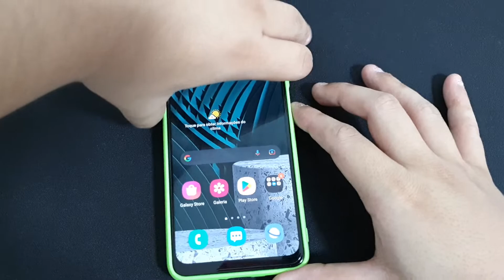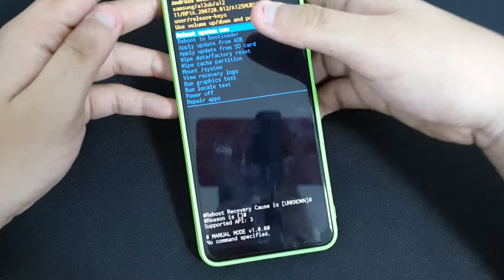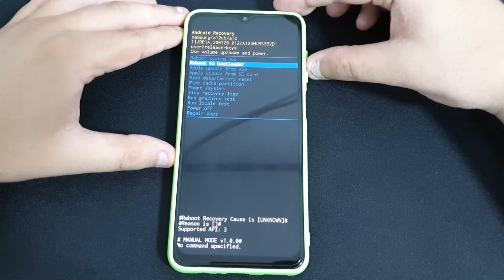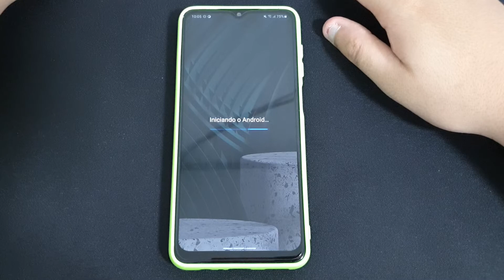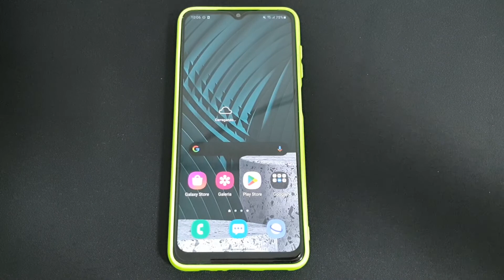Como acessar o modo fast boot no seu Samsung A12 / M12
Hoje estarei mostrando como acessar o modo fast boot do seu celular

★ LINK ONDE COMPRAR:
★Moto G60